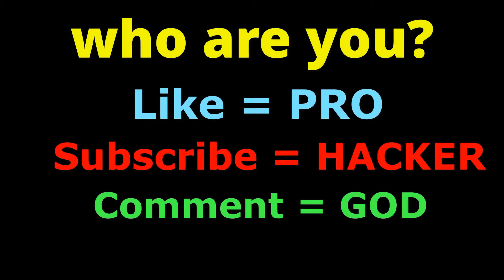NOOB vs PRO vs HACKER in Bribe Rush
NOOB vs PRO vs HACKER in Bribe Rush - Top Free Android Games Gameplay Animation IOS and Iphone Games Hack Mode Android Games

Download - Bribe Rush

About Game- Bribe Rush
Collect money from people and use money to open your way, but be careful, choose the cheapest guards.

1 Do you like to watch noob pro hacker Videos ?
2 Are you fan of noob vs pro vs hacker Videos ?
3 Do you regularly watch noob pro hacker god related Videos ?
4 Do you always like to watch ios games,top games,android games,best games,vs,funny,android game,animation ?
5 Are you fan of noob vs pro vs hacker vs god Videos ?

Then these is the right place for you to watch all the related videos